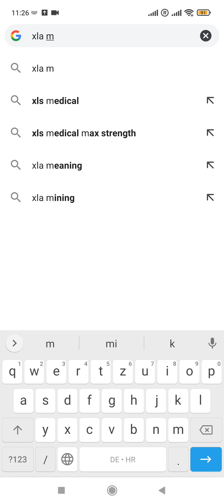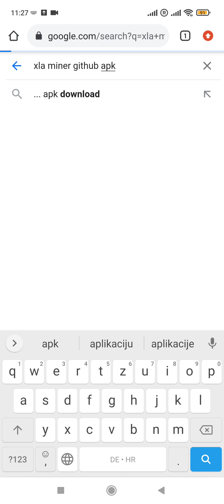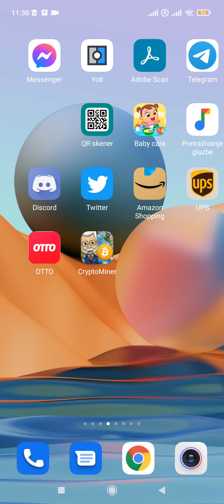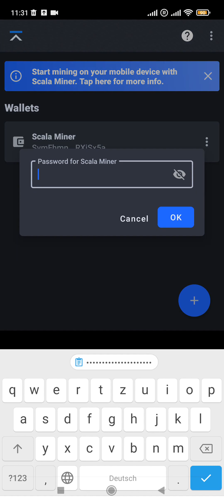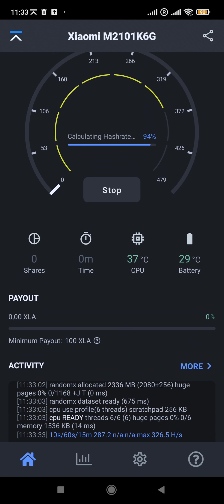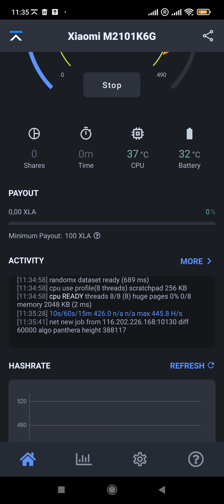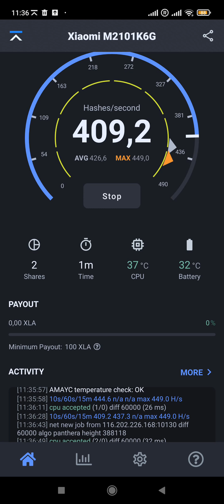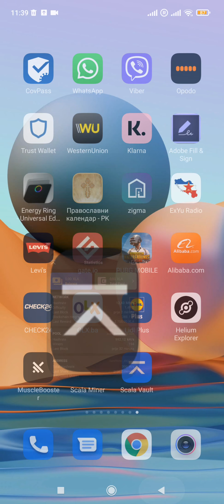How to mine with Xiaomi Mi Kako majnovati Mobitelom Kako rudariti kriptovalute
HNT Helium Coin
-Best Miners - Rudari :
Hotspot RF, Ispitivanje terena prije istalacije i provjera isplativosti